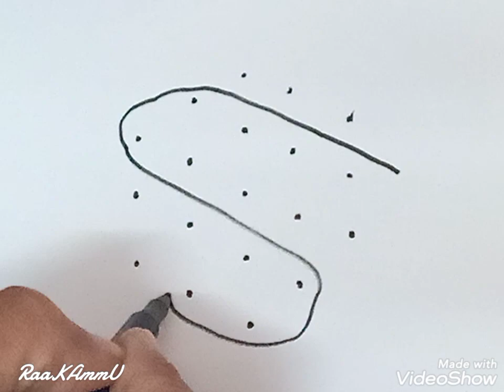ll. 5-3 Traditional Beginners Rangoli/Muggulu .ll. Sikku/ Kambi Kolam .ll. Kids Special .ll